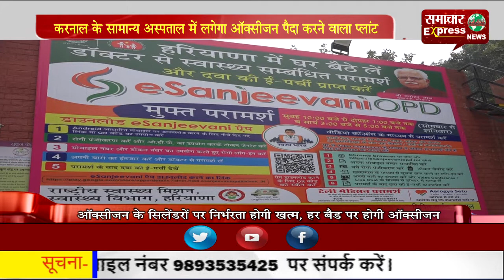करनाल के सामान्य अस्पताल में लगेगा ऑक्सीजन पैदा करने वाला प्लांट